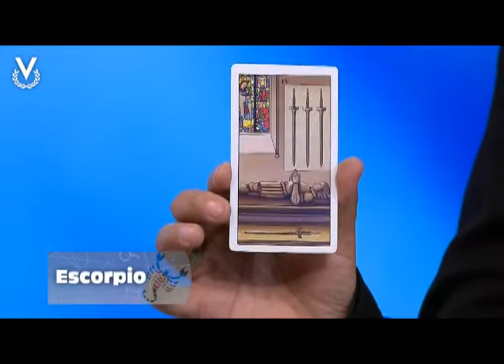Y Los Astros Serán Propicios - Escorpio - 30/11/2018